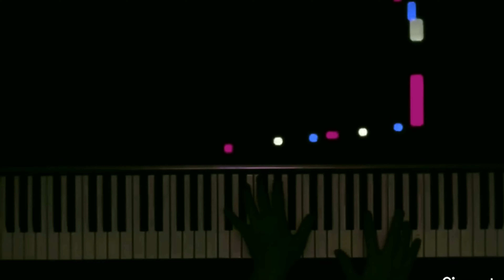Alan Walker - On My Way ( Piano Cover ) ( PUBG MOBILE theme song)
On My Way" is a song by English-Norwegian DJ Alan Walker, American singer Sabrina Carpenter and Puerto Rican singer Farruko, released as a single on 21 March 2019 through MER and Sony Music. Farruko contributes a Spanish verse.[1]

Alan Walker - On My Way.png
Single by Alan Walker, Sabrina Carpenter and Farruko
Language
EnglishSpanish
Released
21 March 2019
Genre
EDM
Length
3:13
Label
MERSony
Songwriter(s)
Julia KarlssonGunnar GreveFranklin Jovani MartinezMarcos G. PérezFredrik Borch OlsenJesper BorgenCarlos Efrén Reyes RosadoSabrina CarpenterAlan WalkerØyvind SauvikAnders FrøenAnton Rundberg
Producer(s)
Alan Walker
Alan Walker singles chronology
(2019) "Live Fast"
(2019)
Sabrina Carpenter singles chronology
"Pushing 20"
(2019) "On My Way"
(2019) "Exhale"
(2019)
Farruko singles chronology
"Si se da"
(2018) "On My Way"
(2019) "Calma (Alicia Remix)"
(2019)